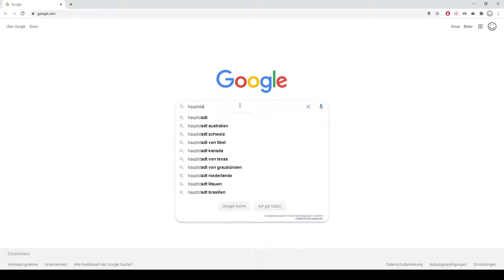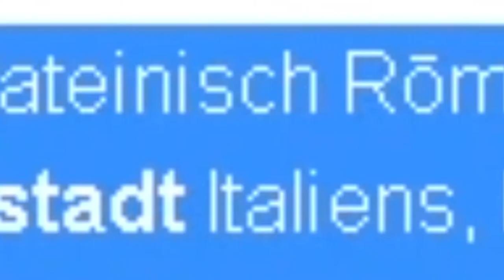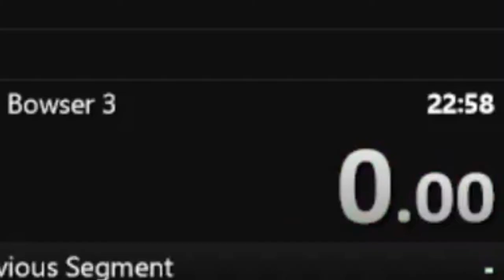Best of Oktober | RustyBacon Stream Highlights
Immer Montag, Mitwoch und Freitag um 18 Uhr

Viel spaß mit dem Bums